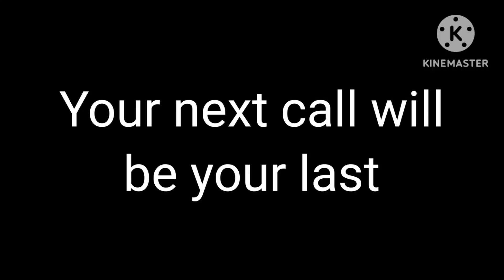If Your Cell Phone Rings, DO NOT PICK UP(Short Video) Beginning Of Spooky Month Special!!! 🎃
Warning: JUMPSCARE!!!